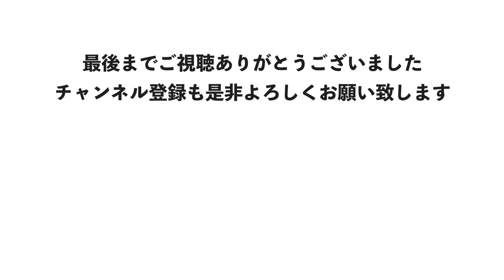「匠/TAKUMI」ソプラノサックスで吹いてみた！劇的ビフォーアフターテーマソング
動画の撮影時の背景を替えてみました。
これからしばらくこっちの背景で撮ってみまーす。

↓サックスの楽譜（120円/曲）色々あります。ダウンロードサイトからどうぞ。

↓伴奏と譜面はこちらからお借りしたものを編集して使用しました。

各種SNSもお気軽にフォロー&メッセージお願いいたします！